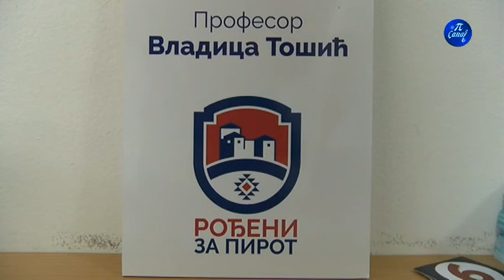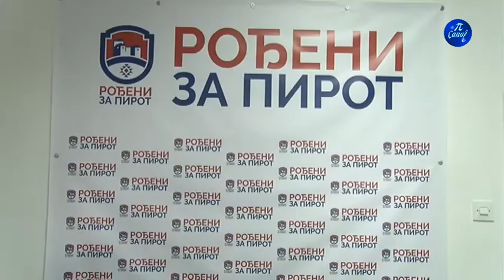KZN Rođeni za Pirot